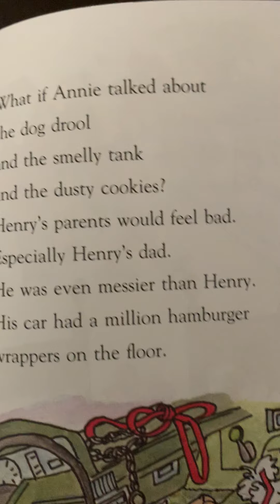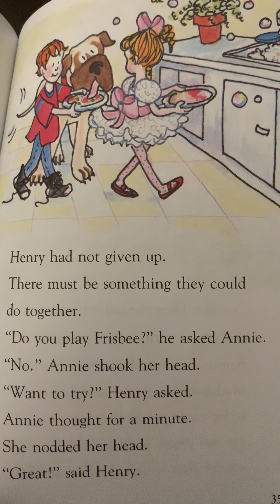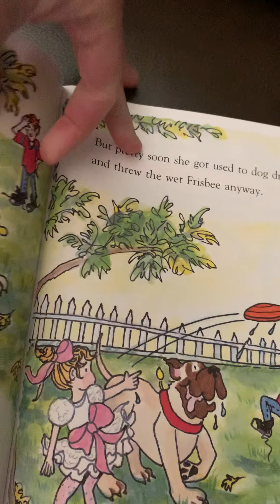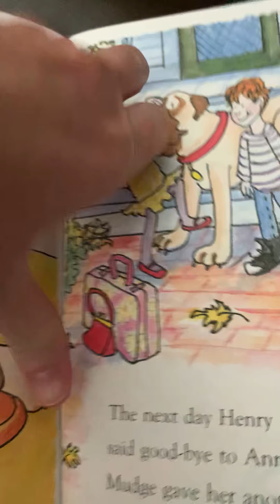Chapter 3 of Henry and Mudge and the Careful Cousin